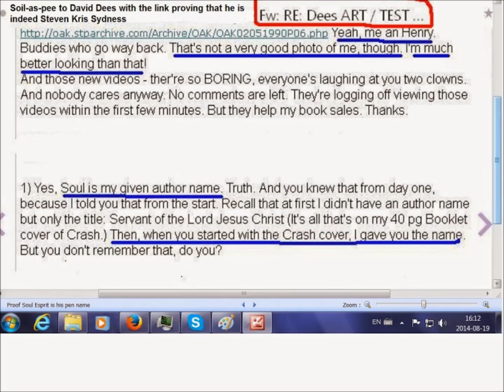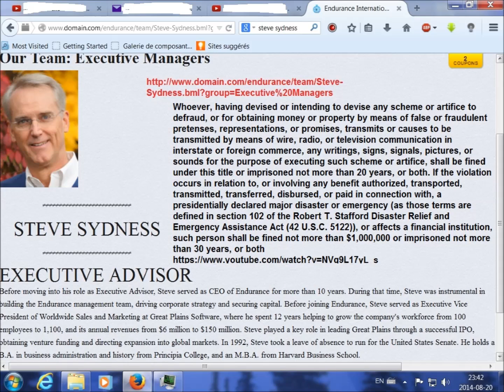MY ABUSER IS STEVEN K. SYDNESS born on Jan. 19th, 1955 and this was MORE THAN CONFIRMED to me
God revealed to me that he is Steven Kris Sydness born on January 19th, 1955 further to the fact that I intensely prayed that He would reveal to me who is my attacker
and this was confirmed:

a) by my very serious research and analysis.
I'm trained as a researcher, I have made an essay of empirical nature when I got my masters degree; if you don't know what an essay of empirical nature is, it is to be able to criticize the methodology of scientific articles and you must have an analytical mind to be able to do this

b) His email to David Dees posted right in this video
btw, David Dees took my research seriously because it all made sense to him and it was also confirmed to him that Soul Esprit is Steve Sydness;
What looks like to be targeted Story by David Dees

and
c)  Steve Sydness' behavior clearly demonstrated at his youtube channel avantgarde1611 (to not confuse with the one I created avantgarde1191 to show that all he says and does is 180 backwards)

Soullesspreys is Steve Sydness and Steve Sydness is Soullesspreys and author soullesspreys is Sleazin' Risk Sickness and Sleazin' Risk Sickness is author soullesspreys, nobody is going to shake my foundation

because GOD IS WITH ME, WHETHER I LIVE OR DIE BECAUSE CHRIST HIMSELF WAS MURDERED BY Secret Societies based on lies and no fair trial
Just like Steven Kris Sydness is a member of a secret society, he is a CONFIRMED Freemason to have worked with HENRI KISSINGER
and is lying big time about me because he is a big-time and compulsive liar
in the hope that it will happen the same thing to me that happened to Jesus Christ

Jesus Christ is my master and savior no matter what satan says
and nobody is going to change that because I'm the one going through what I am going through and God is my witness.

I see very clear in his game.